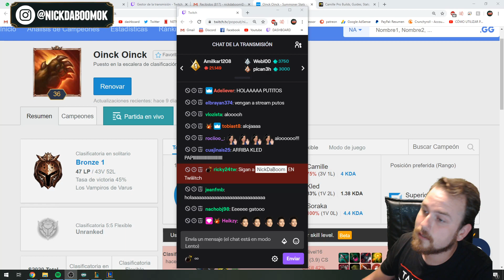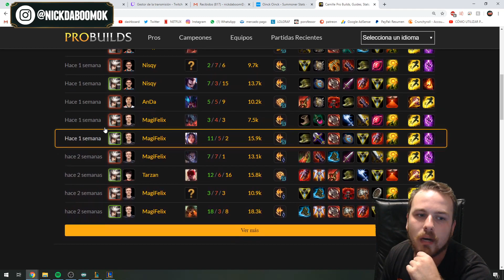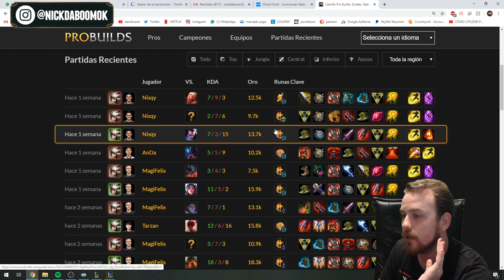QUE DIFICIL ES BRONCE - CAMILLE TOP (PATREON NA)